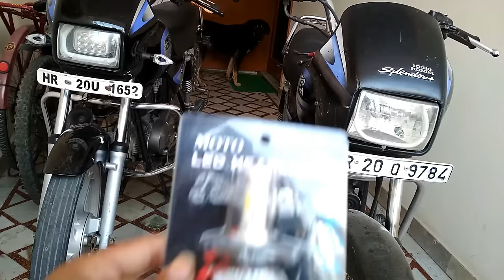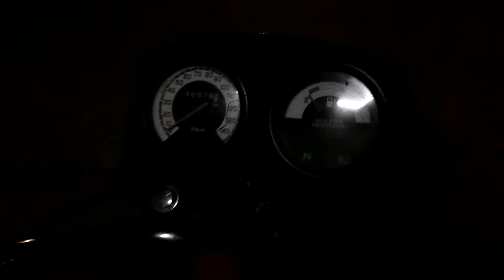best led headlight for bike 55 watt in splender | Shekhawatmodifiers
Price- 550 updated

hey guyz, thanx for watching this video, if u have any query about the video , direct call me and ask(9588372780)

18 sound magic Horn

police siren for bike

6 LED fog lights

handle bar end lights

wheel lights

3 led bike police lights
best price bike assesories sale on Amazon
*royal enfield cmplete projector headlight
*9 LED Fog Light for Cars and bikes
*Combo Deal bike handle light+tyre light
*Harley all in one strip tail light
*royal enfiel DRL headlight
*dual colour fog lamp straps
*All in one Multipurpose liquid polish
*Hella High Tone 118DB bike horn
*Flexible non brealable bike indicators
*tail light strobe blinking bulb
*remote control RGB parking bulb
* 7 Inch Round Led Fog light
lens police lights

gear pro face mark

also checkout my gadjets

Video camera

tripod stand

boya mic